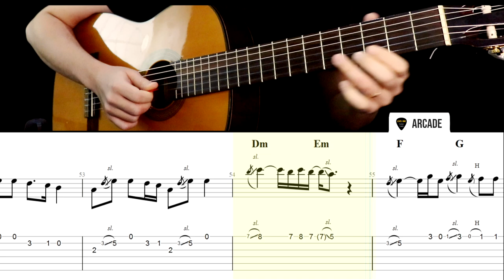ARCADE Guitar Tab Tutorial (Duncan Laurence)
Arcade Guitar Tab Tutorial

● Vote for new tutorials
● and more...

This guitar tutorial includes me showing you how to play what is written in the tablature (tabs). It also includes the chords above the tablature.

Acoustic Guitar, Backing Track and Mixing - Davi Filho

h = hammer-on;
p = pull-off;
/ (sl.) = slide.

I usually try to make these guitar tabs and tutorials as easy as possible so that most people can play - even a beginner guitarist.

Of course, sometimes you are going to face some technical or rhythmic challenges playing it, but I think it's a great opportunity to improve your skills on the guitar. Take it as a challenge. I am pretty sure that it will be worth a guitar lesson.

Arcade (Duncan Laurence) Easy Guitar Tab Tutorial Sections
0:00 Intro
0:13 Verse 1
0:54 Pre-chorus
1:08 Chorus
1:23 Verse 2
1:43 Chorus
2:09 Bridge
2:23 Chorus